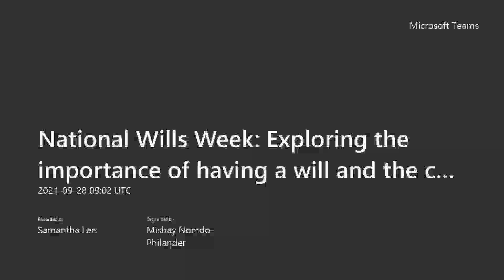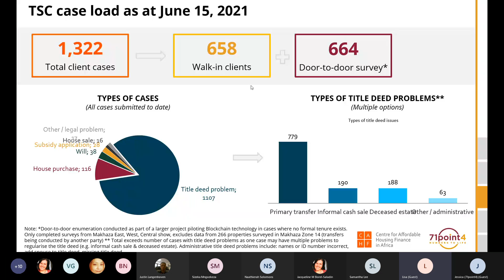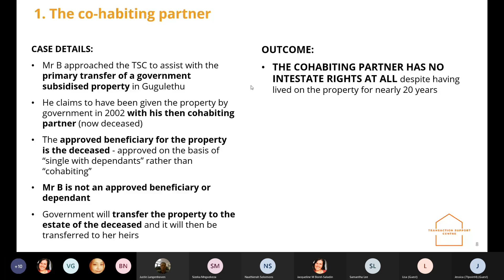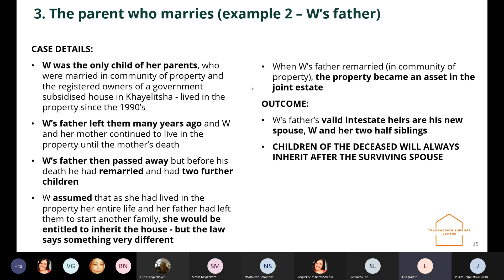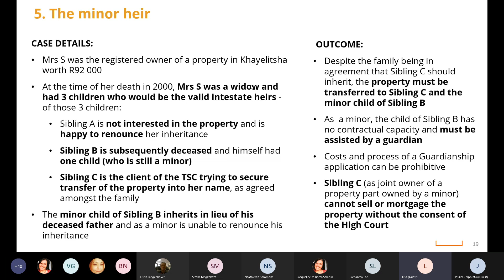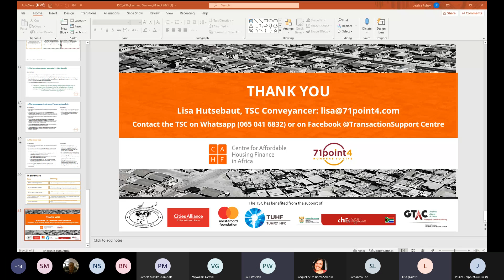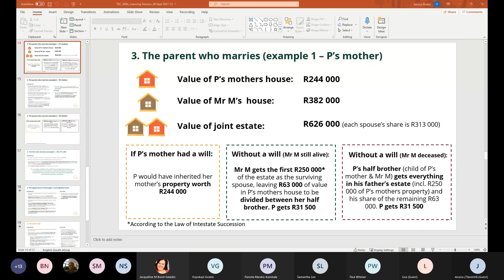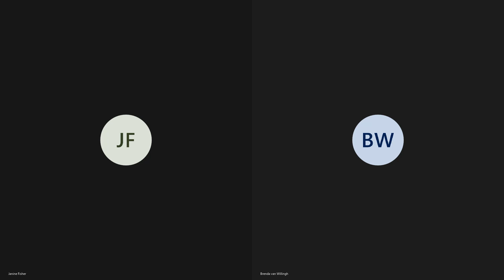Exploring the importance of having a will and the complications of dying intestate